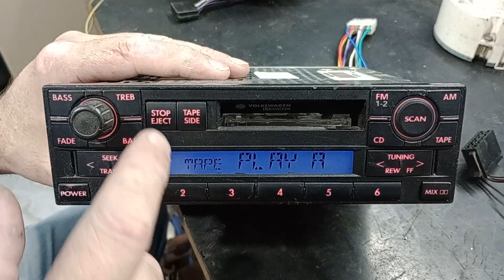Toca fitas Volkswagen